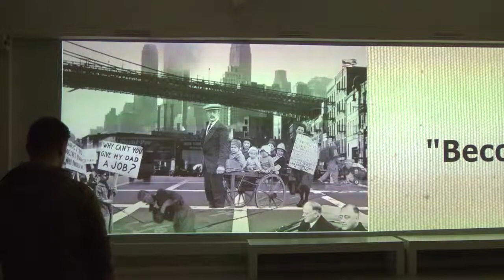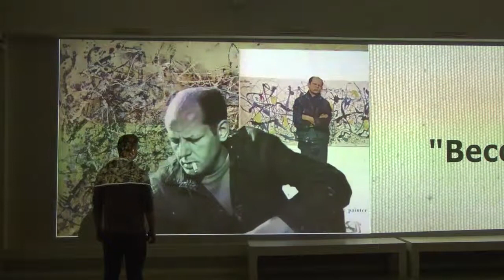Jackson Pollock - Project Artist Impression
Gemaakt door: Sjors Roesink, Tessa Zijm, Frank Graavy, Ajish Nagessar